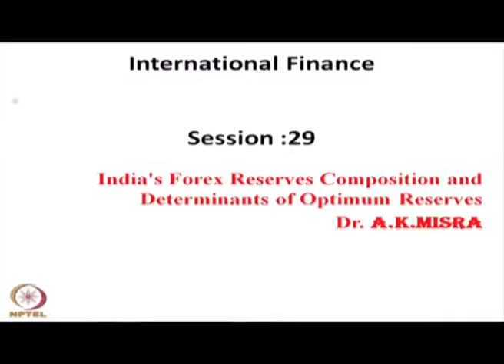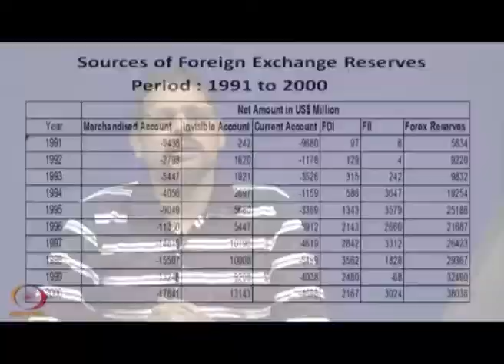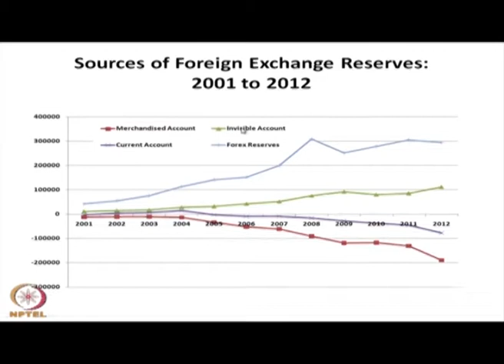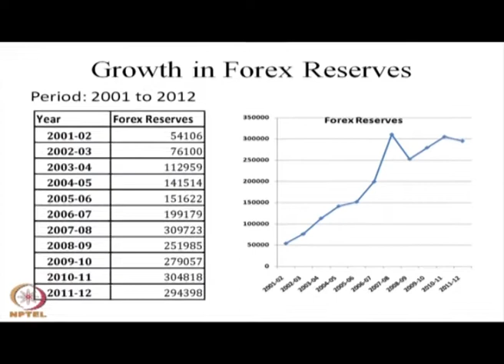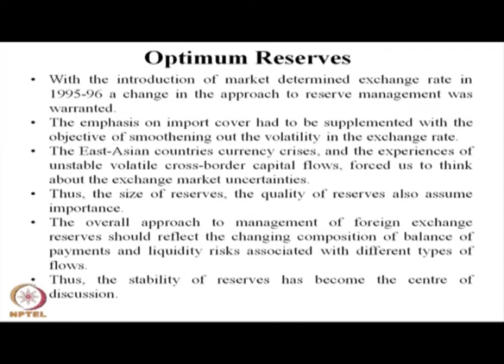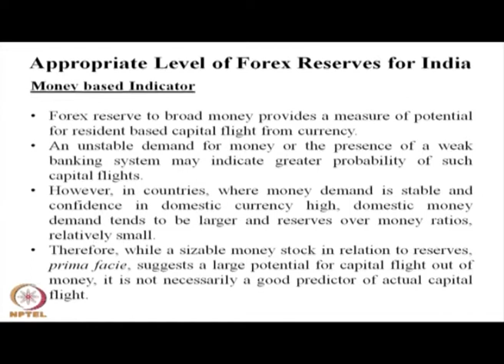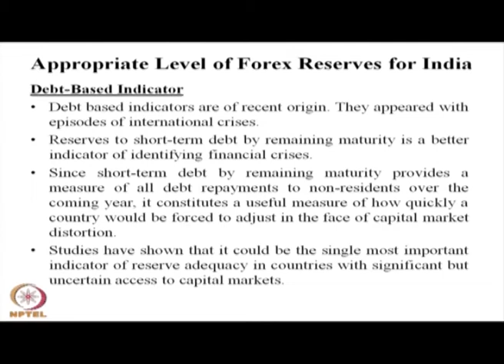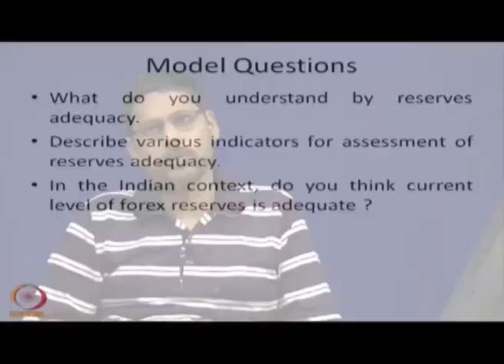India\'s Forex Reserves Composition and Determinants of Optimum Reserves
Subject: Management
Courses: International Finance